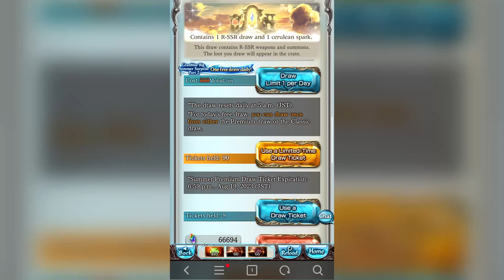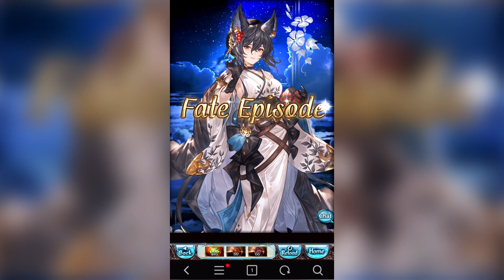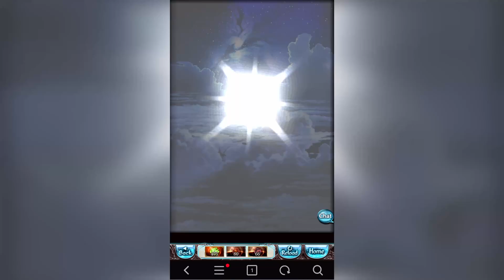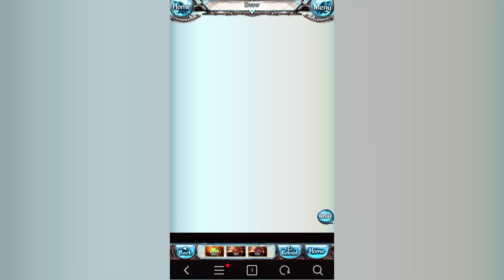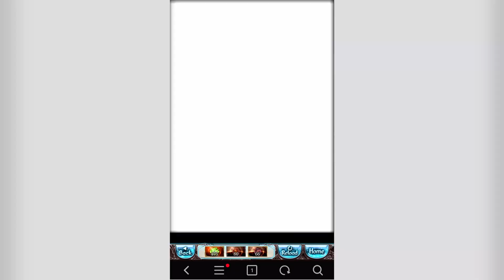Vampy core in 2023?【Granblue Fantasy】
Yes. My spark for the latest summer flash. Good luck to everyone on their pulls!